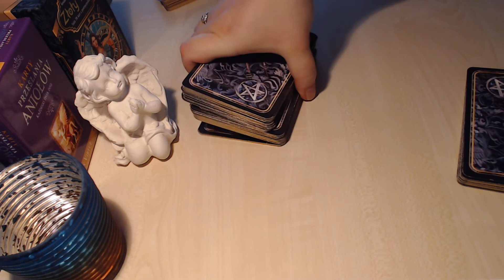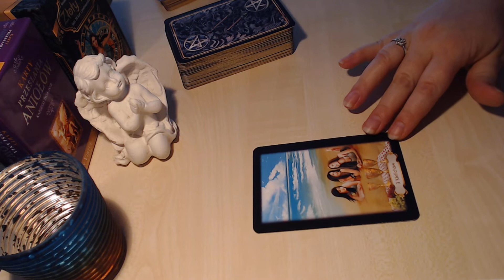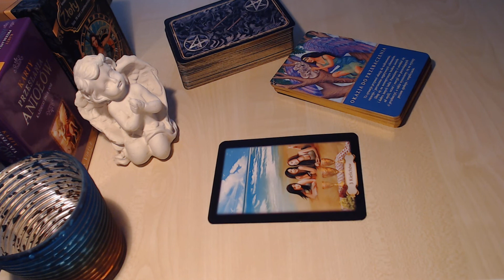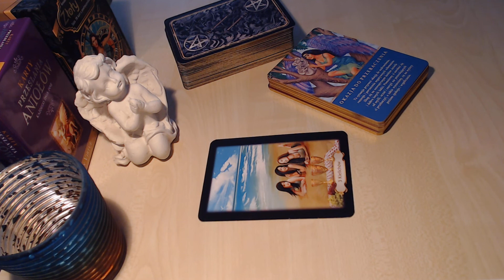🍻🍾karta dnia TAROT 15 październik 2018🍻🍾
Prognoza z karty tarota na poniedziałek 15 października 2018
dla wszystkich znaków zodiaku
Użyte talie:
- Złoty Tarot
- Karty Przesłania Anielskie